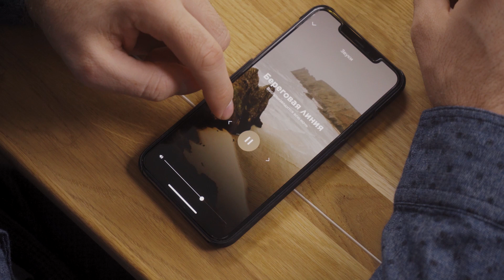Обзор необычной аудиотехники Bose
Основатель магазина Madrobots Николай Белоусов — с «фанатским обзором» аудиотехники Bose. Рассказываем, как слушать музыку через очки, беруши и даже нашейники. Любителей классических решений порадуют суперпопулярные Беспроводные наушники Bose QuietComfort 35 (QC35) II. Приобрести наушники и аксессуары Bose — на нашем сайте